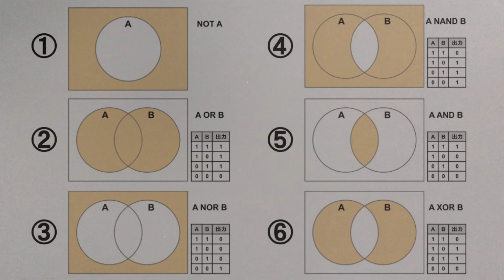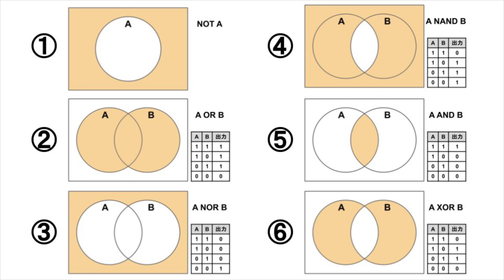littleBitsで論理回路①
littleBitsを使って論理回路を学んでみましょう☆
第1弾のこの動画ではNOT回路，OR回路，NOR回路を扱いました。
NOR回路のBitは手元になかったので，NOTとORを使って作っています。
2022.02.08 Tue. 撮影。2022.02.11 Fri. 編集。